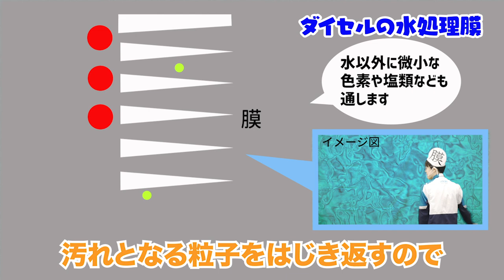トマトジュースをろ過してみた！膜よ汚れをはじき返すのダ！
コットンと同じ成分なのに汚れない！？
酢酸セルロース製水処理膜でトマトジュースをろ過できるか検証してみた！